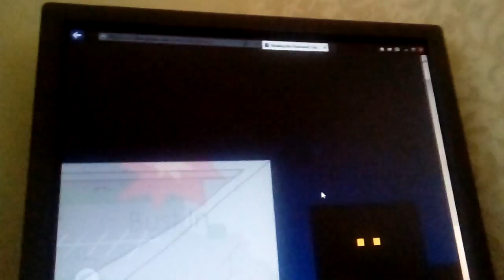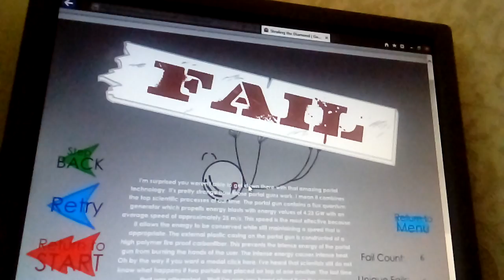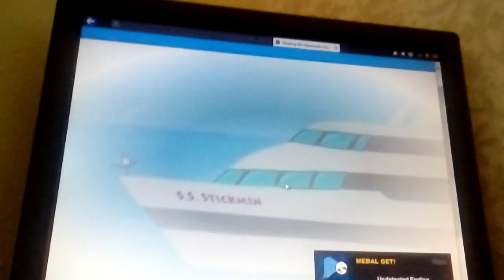Up we gooo stealling the daimond part 2